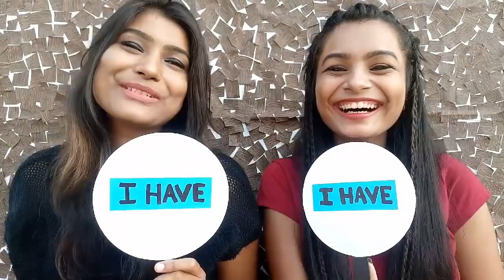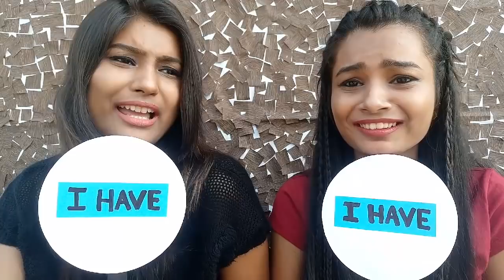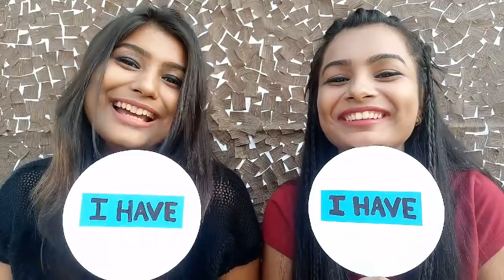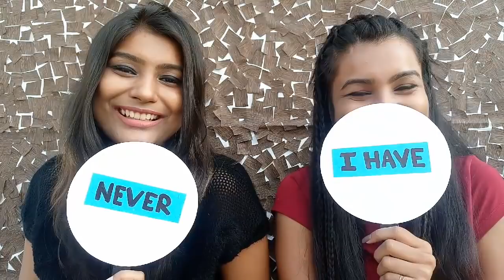Never Have I Ever Challenge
Hey Guys. This is a really fun challenge. We enjoyed shooting this one alot. Hope you guys love it too.

Ayushi and Aditi

Music Credits